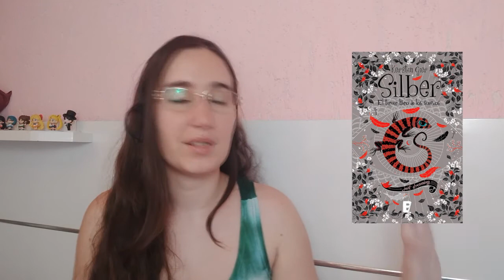TBR - AGOSTO/2020 | METAS DE LEITURA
No vídeo de hoje eu falo sobre os livros que pretendo ler durante o mês de agosto. Escolhi diferenciar um pouco essa TBR e, a maior parte dos livros que pretendo ler fazem parte do Kindle Unlimited. Vamos lá?

PARA COMPRAR OS LIVROS CITADOS NO VÍDEO, UTILIZE O LINK DIRETO:
Kindle Unlimited
Luz, Câmera e Amor
Namorado por Acaso
Trono de Vidro
À Sombra de Romeu e Julieta
A Irresistível Face da Mentira
Bad Max (E-book)
Silber El Segundo Libro de los Sueños (E-book)
Silber El Tercer Libro de los Sueños (E-books)